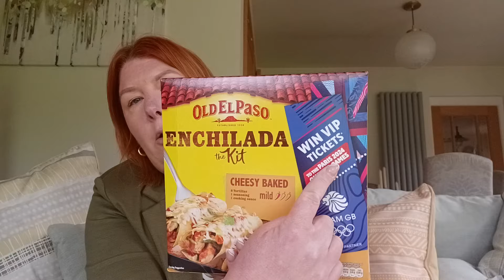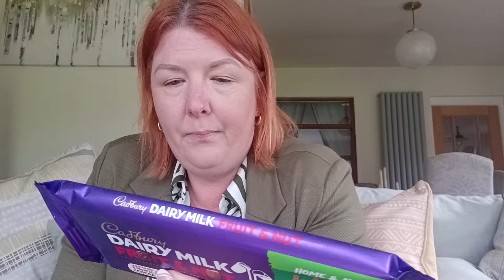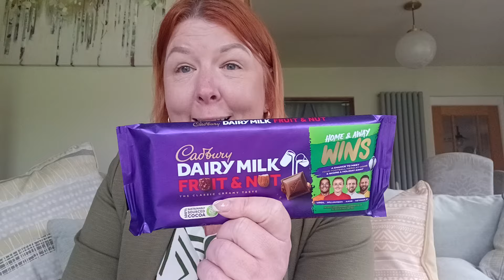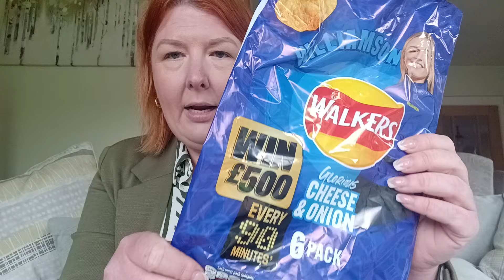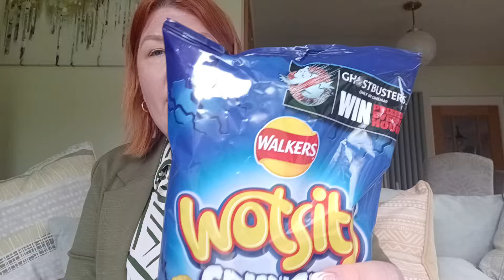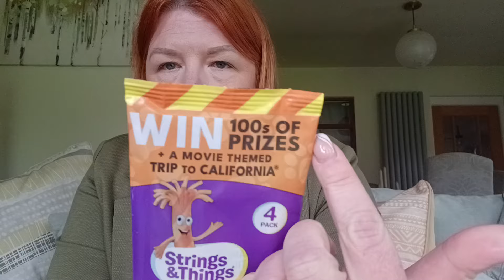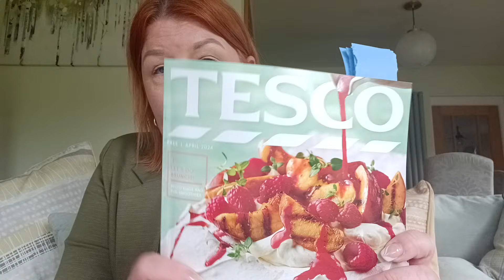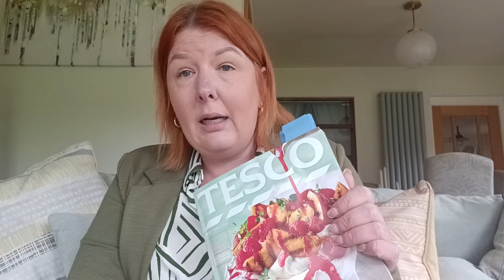Catherine's Competition Purchase Necessary Finds April/May 2024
Product Old El Paso
Promotional Period 1/4/24-23/6/24 wrap up draw till 24/8
Entry Details Prize Draw. 1 Entry per week

Product Shareo (Aero bubbles)
Promotional Period 29/04/24-21/07/24
Entry Details Barcode needed. 400 winning moments per day. 1 entry per day and max 1 prize per person.

Product Kettle Crisps
Promotional Period 15/04/24-9/6/24 8am-8pm
Entry Details Barcode entry. Winning moments

Product Ribena
Promotional Period 5/5/24-31/08/24

Product Palmers Coco Butter Formula
Promotional Period 8/4/24-8/6/24
Entry Details Receipt upload. Prize Draw

Product Robinsons Squash
Promotional Period 22/4/24-27/5/24
Entry Details  Winning moments for main promotion Max 10 entry’s and max 1 prize

Product Robinsons Squash
Promotional Period 6/5/24-13/8/24
Entry Details Weekly Draws. 1 entry per person per week. Max 10 entries total.

Product Mars Wrigleys Win Win promotion(Found on M&Ms)
Promotional Period 22/4/24-31/7/24
Entry Details  Barcode. Max 1 entry per person per household per day. Winning moments for smaller prizes and prize draw for grand prize.

Product Soreen
Promotional Period 01/05/24-1/9/24
Entry Details  Find golden loaf in pack – Willy Wonka style.

Product Cadbury Home and Away wins
Promotional Period 22/4/24-19/7/24
Entry Details Product barcode and batch code required. 1 entry per person per day max 20 entry’s over the whole promotion
Level 1 prize draw
Level 1,2,3 winning moments

Product Walkers Win every 90 Mins
Promotional Period 6/5/24 – 14/7/24
Prize 1 x £500 every 90 mins
Entry Details  Max 1 entry per person per day
Random winning moments (8 per day)
Individual code within the best before date on rear of pack

Product Tyrells/Skips/KP Nuts/Hula Hoops/Pom Bears/Pop Chips
Promotional Period 29/4/24 – 18/8/24
Prize Grand Prize - £10,000 cash
Runner up – Daily draw 1 x £100 cash
2 x £65 the hundred store e-voucher
8 New balance cricket

Product Walkers Ghostbusters
Promotional Period 11/3/24 – 5/5/24 6am-midnight
Prize Grand Prize – Trip to new York
Runner Up – 1250 pairs of tickets to see Ghostbusters
3 x private VIP screenings of Ghostbusters
1150 £25 stony store vouchers (UK) £25 amazon vouchers (ROI)
Entry Details 2 winning moments per hour. Individual code on rear of pack. 1 entry per person per day

Product McVities
Promotional Period Closes 19/6/24
Prize 10x £2500 cash
100 x Barcelona break
250 x 2 night UK staycation
100 x £100 molly maid voucher
3000 x £100 deliveroo credit
Entry Details one entry per mobile number a day and max 2 entries per week. Instant win via algorithm

Product Cheesestrings
Promotional Period 22/4/24 – 28/7/24
Prize Grand prize Holiday to California
10 x Bluetooth headphones
Runner up 1 of 250 digital cinema tickets
Entry Details 14 weekly draws 1 entry per person per day, max 1 prize

Product Dove (Poundland)
Promotional Period 1/4/24 – 30/6/24
Prize 50 x £50 cash
Entry Details 1 entry per person must buy promotional product

Product Pringles (Score a dream holiday)
Promotional Period 30/04/24 – 20/08/24 (late 09.10)
Prize 9 x choice of European holiday for 2 people from 6 destinations including 5 nights*  accommodation, flights, airport transfers, choice of football or cultural activity & €400 spending money.
Entry Details  Max 1 prize/address & 1 entry/day/person. Winning moments pringles.com

Product Whole Earth Peanut Butter
Promotional Period 15/01/24-15/09/24
Prize Grand Prize 3 x Travel and Accommodation to Olympics for 2 people
Monthly prizes 1 x active break for 2 people
Daily prizes 245 GB branded merchandise prizes
Entry Details One entry per person per week receipt required for each new entry

All of these purchase necessary items plus a whole lot more can be found in Di Cokes Blog with a special shopping list for all current competitions